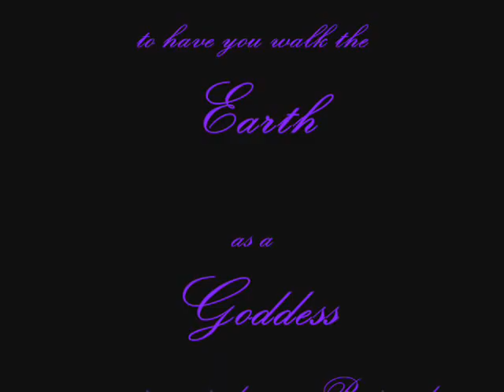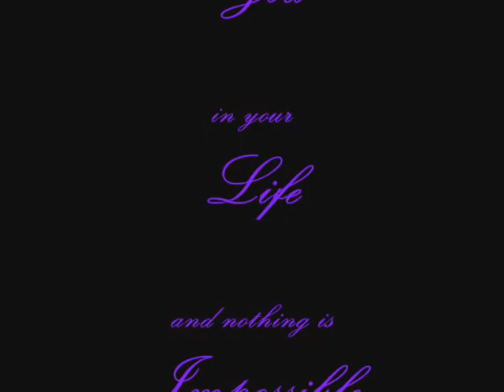Dedication to Queen Esonica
A picture slide show in honor of Queen Esonica on winning the 2007 V.I Carnival Queen Show